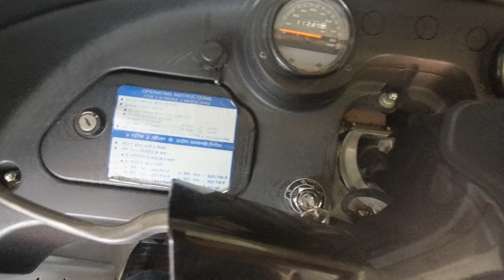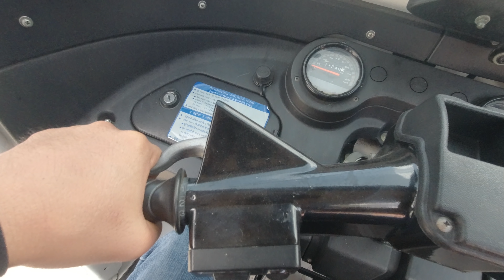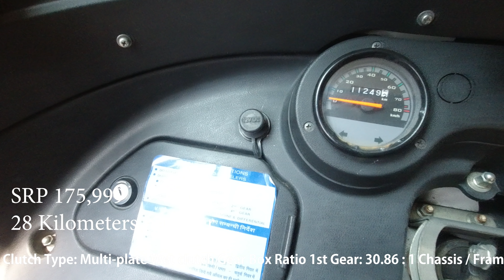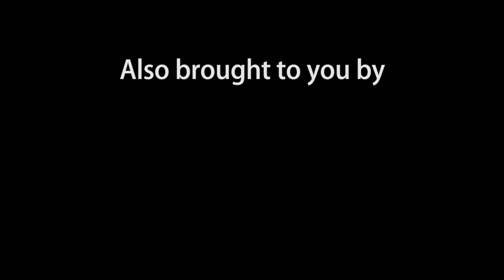Bajaj RE 200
The country's no. 1 three wheeler. The Baja RE